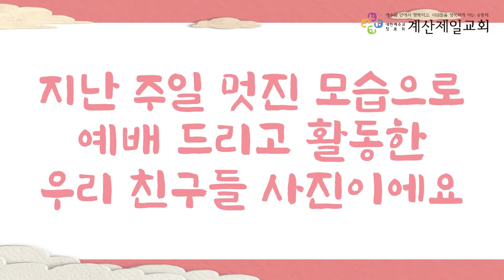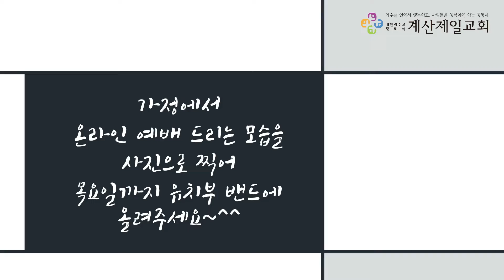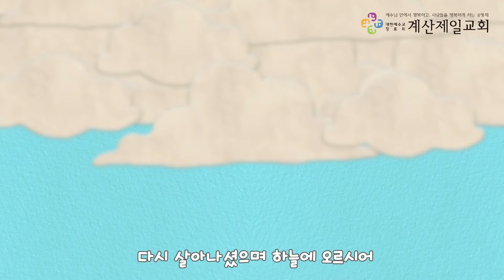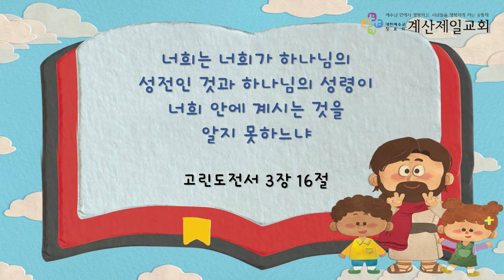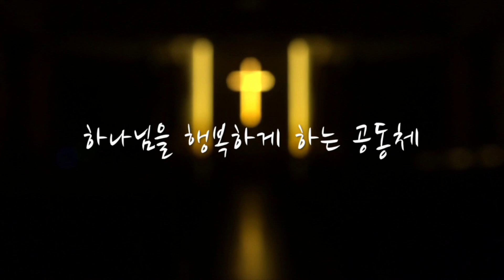2021년 10월 3일 유치부 주일예배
본   문 : 고린도전서 3장 16절
제   목 : 나를 소중히 여기는 제자